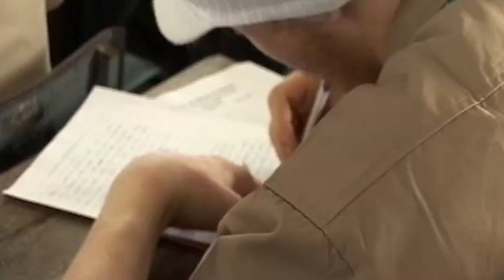Teen Gets Sent to Jamaican Principal's Office | World's Strictest Parents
Teen refuses to do work at school.